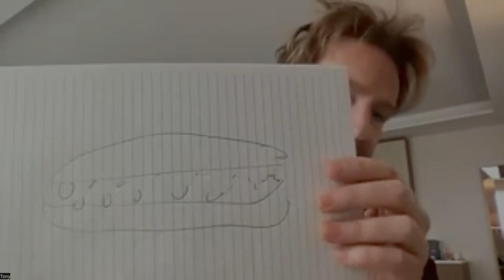UAP Files Podcast S1E25 | Tony Dean Smith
The following is my conversation with Tony Dean Smith.
Tony is a director, screenwriter and editor and also a very talented musician, who is based out in Canada. Tony directed a great film called Volition, which he co-wrote with his brother Ryan W. Smith.
Tony has directed a number of films including The Killer Downstairs, Mercy, Disappearance in Yellowstone and TV shows like Robson Arms.
In this conversation we discuss Tony’s own sightings decades ago along with family members in South Africa, his thoughts on the link to consciousness and the UAP/UFO phenomenon, as well as touching on the link to his science fiction writing and filmmaking.
Tony is just a lovely warm guy who I could talk to for hours and I genuinely felt like I’ve known him for years, despite never meeting in person. A cool guy and a really positive take on the UAP subject.